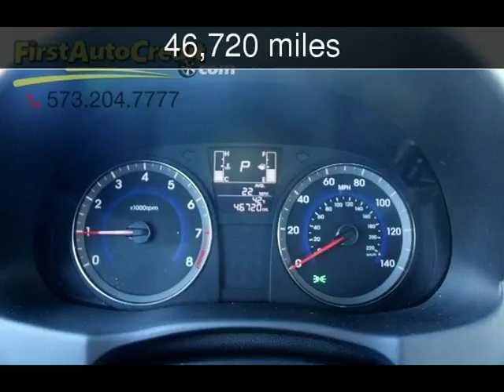2016 Hyundai Accent SE Used Cars - Jackson ,MO - 2018-03-23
See more details about this used car This 2016 Hyundai Accent SE with 46,720 miles is for sale at First Auto Credit.